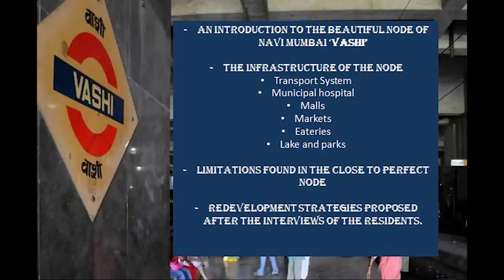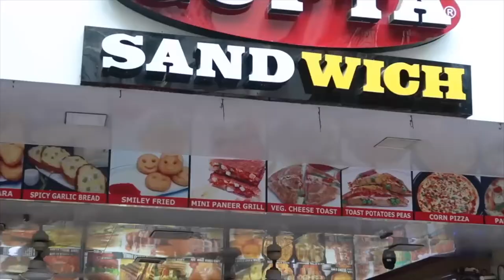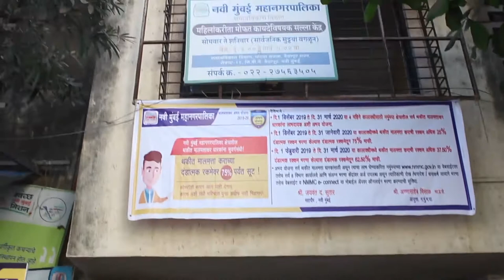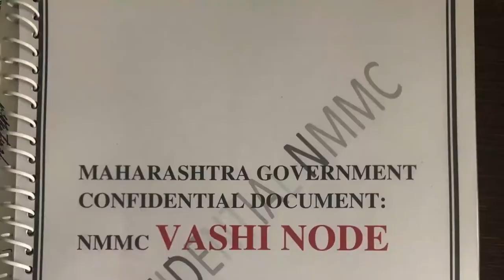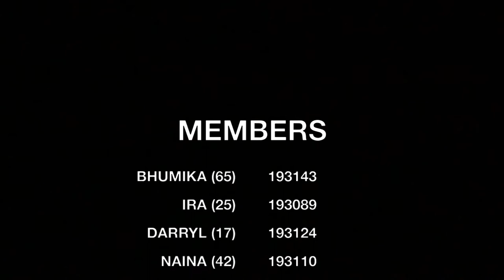Diaries of Mumbai | Vashi Documentary | Department of Mass Media- St Xavier's College.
You might be one of those folks who’s too fancy for Navi Mumbai, but boy, are you missing out or are you missing out?? Cause there’s no other option! Vashi node of Navi Mumbai is one of the most developed nodes in NAVI section of Mumbai. The beautiful infrastructure, measured lands and peaceful life that you’ll get there is something you’ll never be able to experience in the main hectic city of Mumbai. Wanna know more?? Continue the video..